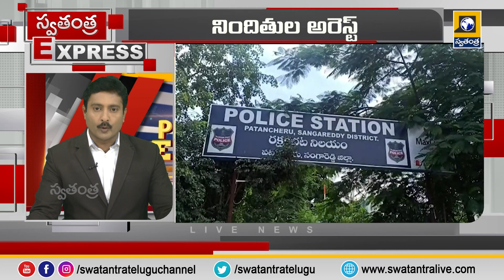Today Express News updates || Today Top News || Latest News Updates || Swatantra Tv Live